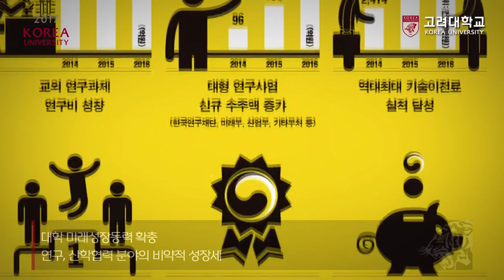[고려대학교 Korea University] 2017 연하장